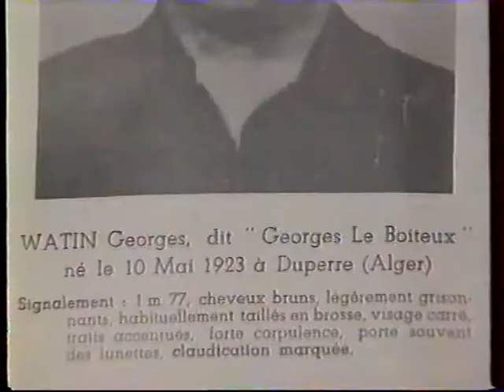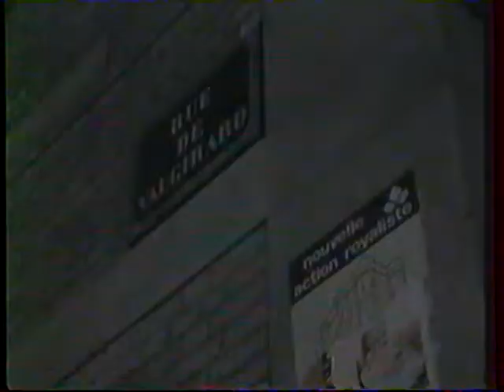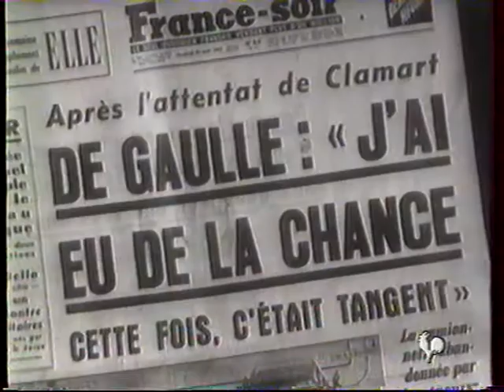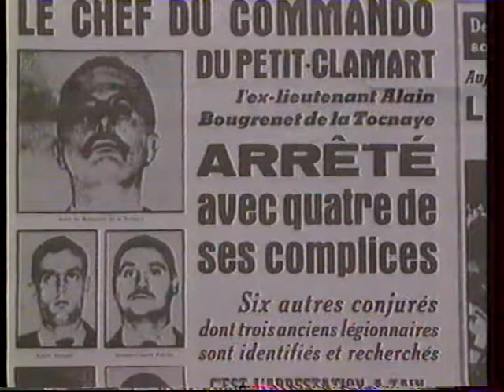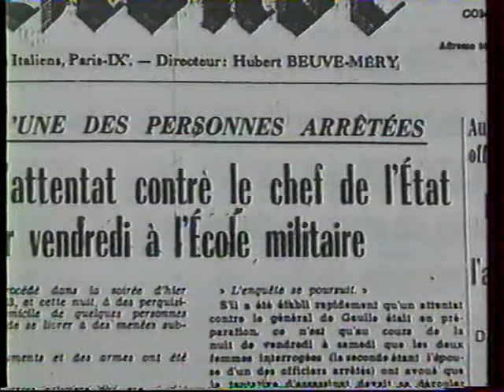Georges WATIN "La Boiteuse" - L'homme qui voulait tuer DE GAULLE - OAS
Couverture exceptionnelle du magazine TV "Reporters" créé sur La Cinq par Patrick DE CAROLIS.
Portrait remarquable réalisé en 1991 qui rend presque attachant ce terroriste miraculé, né à Duperré en Algérie Française le 10 mai 1923 et mort à Asuncion au Paraguay le 19 février 1994. Watin raconte avec sa faconde truculente le détail de ses pensées et des événements qui l'ont conduit à commettre ses attentats en combattant clandestin désespéré...